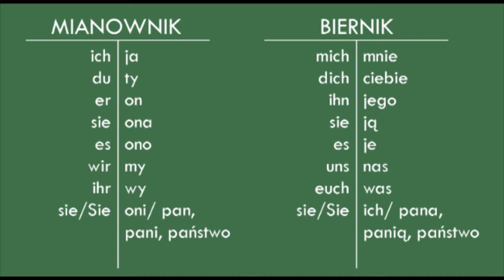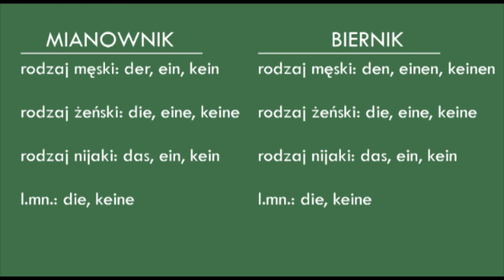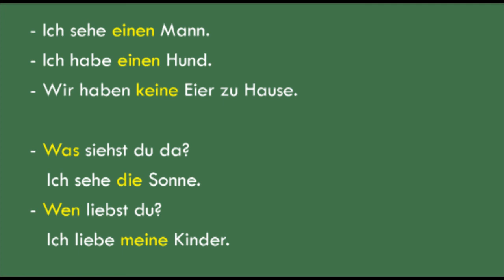NAUKA NIEMIECKIEGO - BIERNIK